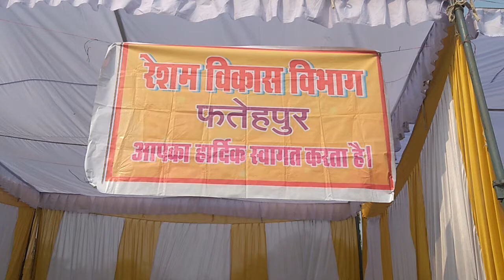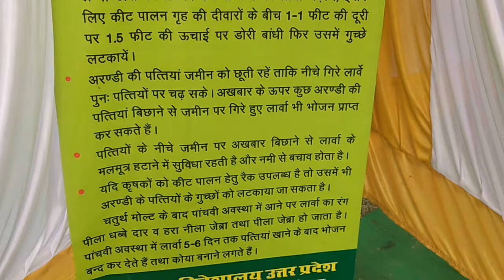रेशम कीट प्रसंस्करण फतेहपुर कृषि मेला उत्तर प्रदेश।।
रेशम कीट पालन कितने प्रकार का होता है?? फतेहपुर कृषि मेला उत्तर प्रदेश।।